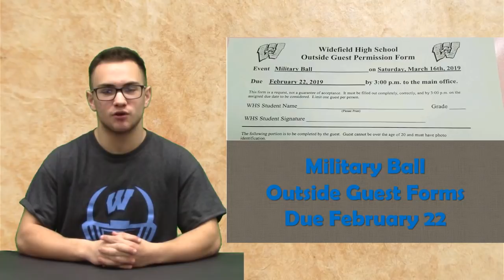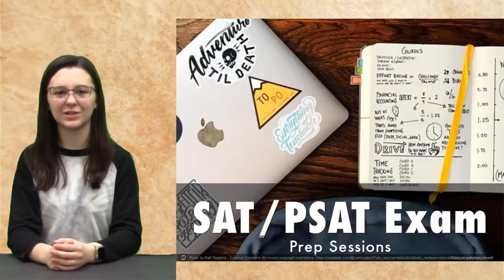KWHS News Broadcast 8 2 SEM 2 6 19 Mon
Spirit Week sress up days